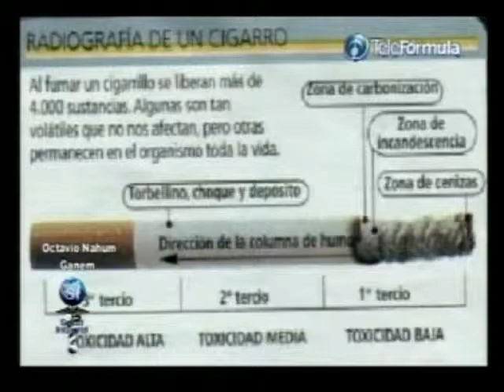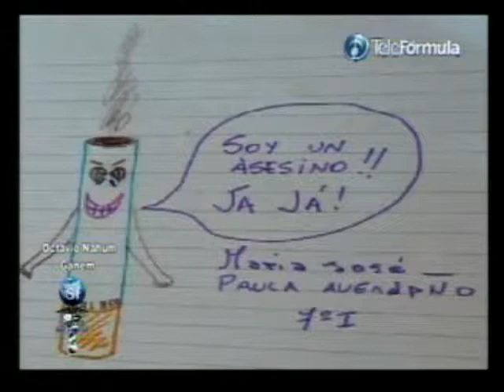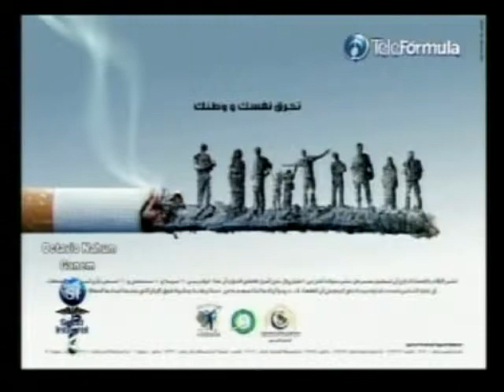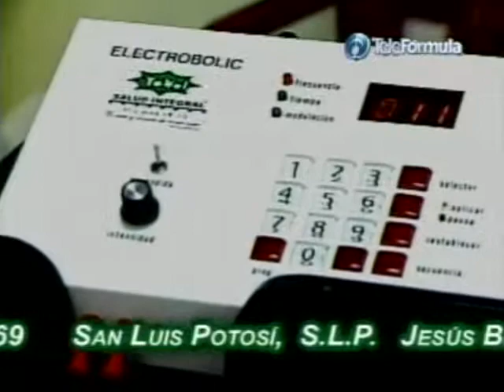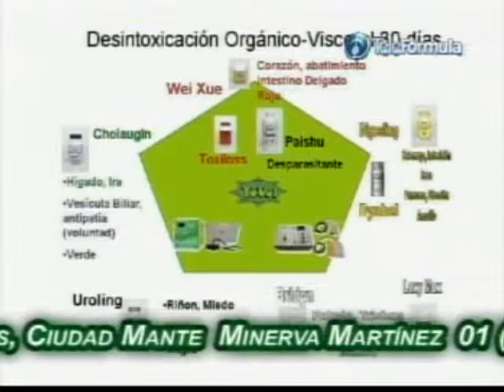Psicología del fumador 2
Programa Salud Integral con el Dr. Octavio N. Ganem.  Tema: Tabaquismo con enfoque integrativo.
Invitados: Otorrinolaringólogo Dr. Samuel Rosete Jr.  y Psicoterapeuta Lic. Alejandra Valdez Lankes.